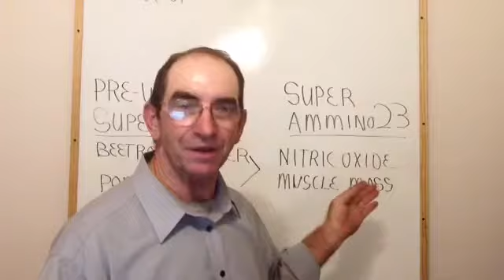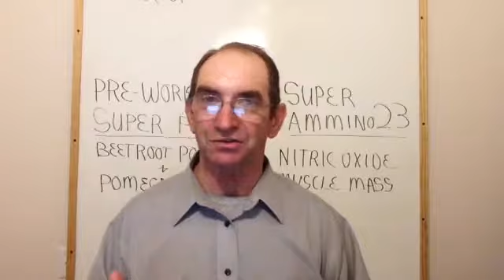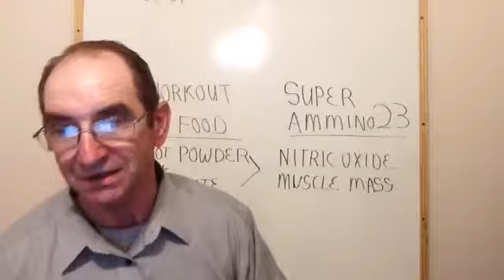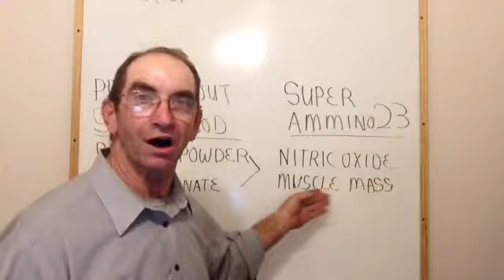Pre-workout super food part 2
Amino acids are the build blocks of protein.  Taking the right ones before you workout will help supply the body with the proper nutrients to keep or repair the muscle as you work it.

4 things you should do after you create your video
4 things you should do after you create your video, one is to get TubeBuddy so it will help you find the things you are missing to give your greater reach with your video.
4 things you should do after you create your video will show you how to accomplish 4 of 10